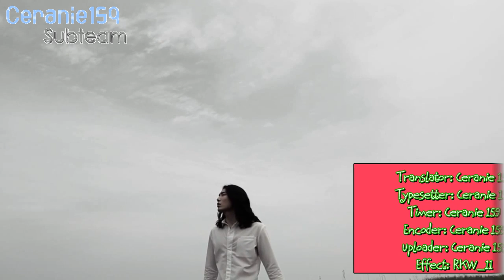[ Vietsub+kara] Slippin' Away - AZIATIX